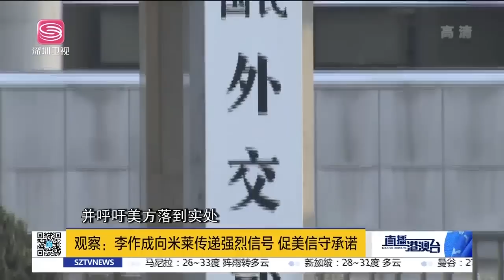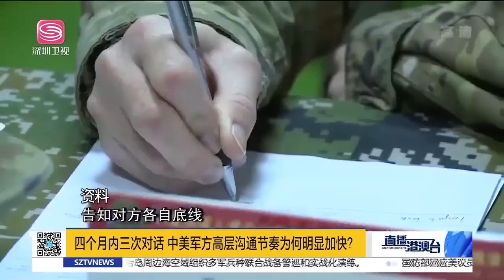白宮也怕誤破中國底線！中美軍方高層提速會談！普京霸氣喊話美西：儘管放馬來，俄軍尚未「動真格」！| 直播港澳台【精華版】